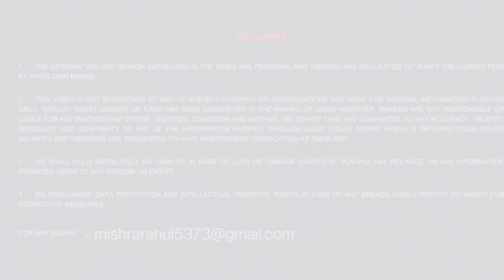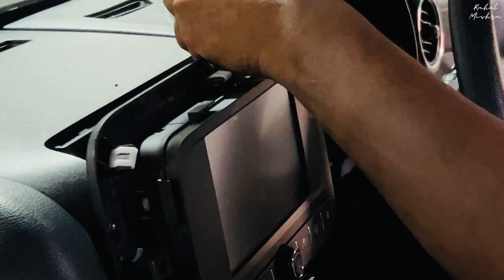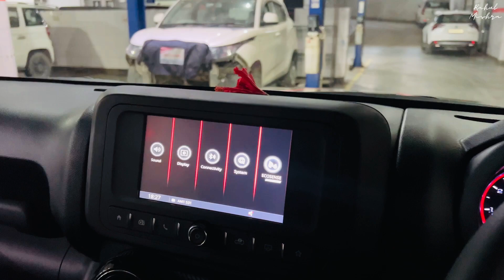Thar खरीदते ही ले जाना पड़ा Service Centre 🥹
Iss video me maine apne New Thar ka Mahindra Genuine Accessories lagana dikhaya he.